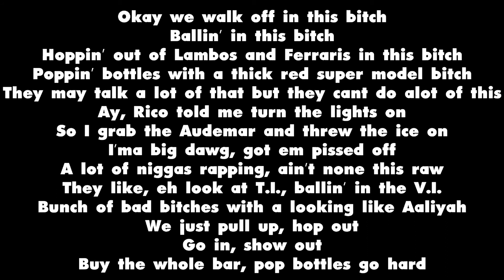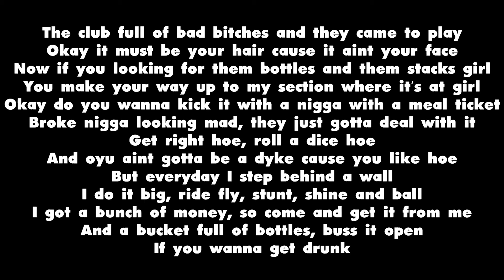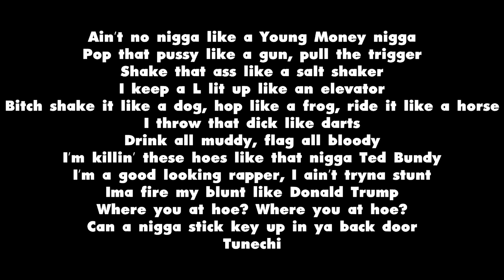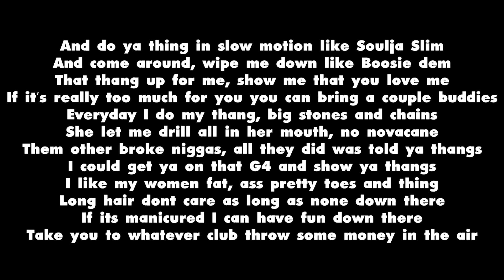Ball - T.I. (feat. Lil Wayne) (Karaoke)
I DO NOT OWN THE LYRICS NOR THE INSTRUMENTAL